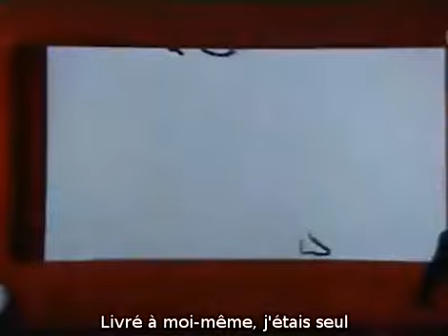Michael Jackson - (2001) You Are My Life (Sous Titres Fr)